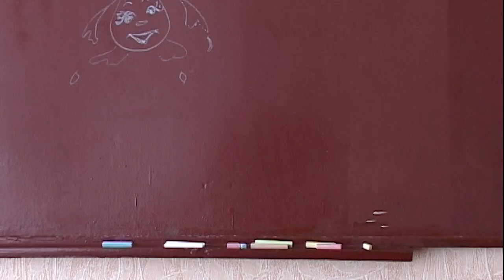Сумські школярі залишаються на дистанційному навчанні до 12 лютого. 04.02.2022